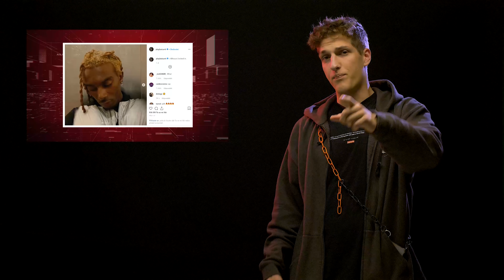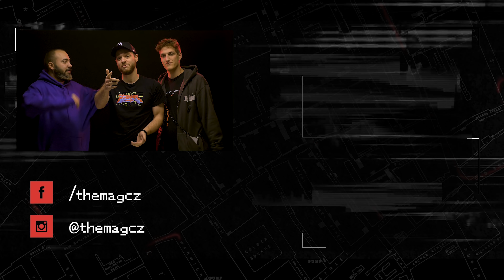TRAVIS SCOTT SI ZLOMIL NOHU?! NFTS #599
NEWS FROM THE STREETS #599

0:48
Addict v Berlíně

1:19
Hugo Toxxx křtí svoji desku 1000

1:27

1:48

2:08

2:30

2:47

3:07

3:26
Frank Ocean nám  naděluje novou party  “PrEP+”

3:41

4:00
Playboi Carti náš už zase trápí zdánlivým oznámením releasu alba Whole Lotta Red

4:20
Travis Scott si na stagi Rolling Loud vážně zranil koleno

4:38

4:55

5:13
Not Secure party

5:25
Pil C leakuje nové věci

5:50
Nové album od Psycho Rhyme

Vytvořil: Pedro

Připravila: Veni
Moderuje: Homer, Forgen, Tomáš

SLEDUJ NÁS!